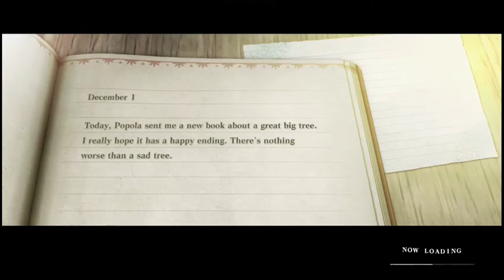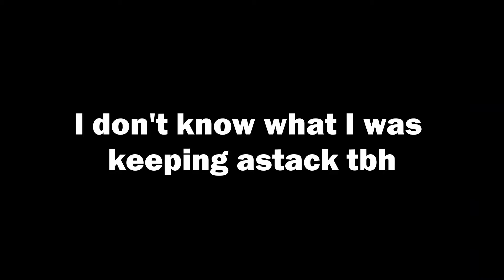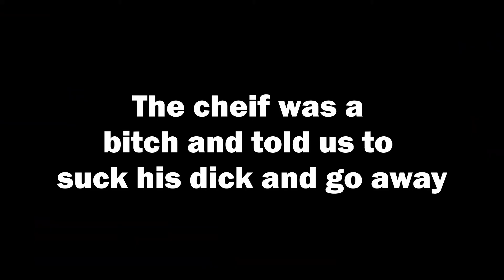Kaine Got Some ASSets On Her- BURN THAT THING WITH FIRE | NieR Replicant ver.1.22474487139...